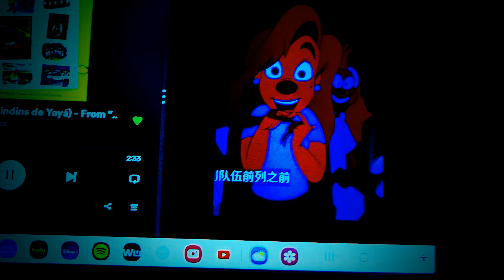March 13, 2023(1)